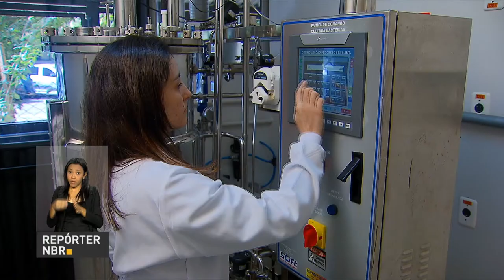Ministério da Saúde lança relatório sobre o vírus da Zika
REPÓRTER NBR 10H - 16.08.17: Governo federal anuncia revisão da meta fiscal de 2017 e 2018, o motivo foi a queda da arrecadação. Veja também: Ministério da Saúde lança relatório sobre o vírus da Zika. E mais: presidente Michel Temer assina nesta quarta-feira (16) decreto que reconhece os supermercados como atividade essencial.